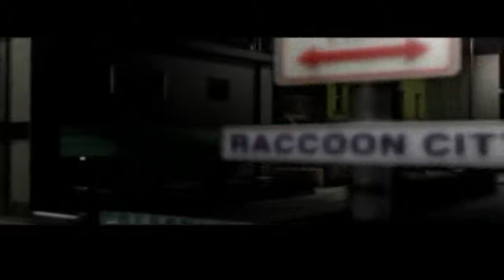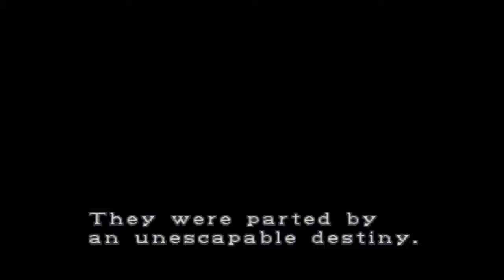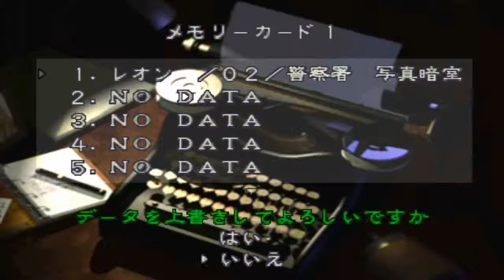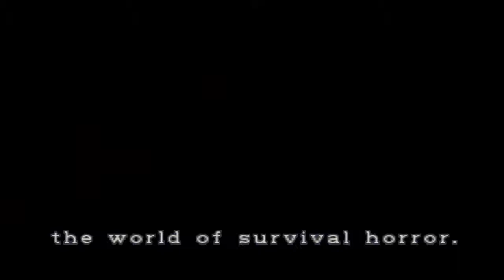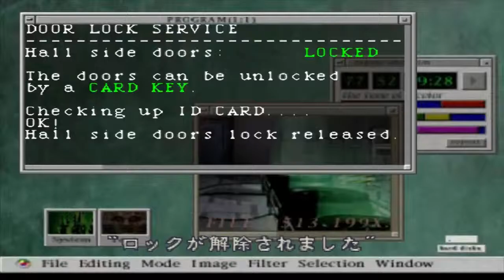DELETED - Biohazard/Resident Evil 2 - Part 1 - ไม่ตายก็เลี้ยงไม่โต !!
ในเมืองที่มีแต่ความสุข กลับกลายเป็นเมืองที่ไวรัสชีวภาพครองเมือง !! เขา และ เธอจะรอดไปจากที่นี่หรือไม่ ติดตามได้ใน Resident Evil 2 รับบทโดย Leon S. Kennedy และ Claire Redfield ที่ควรยกรางวัลให้เขาทั้งสองนั่นคือ รางวัล การแสดงห่วยแตกชั้นเทพ !!